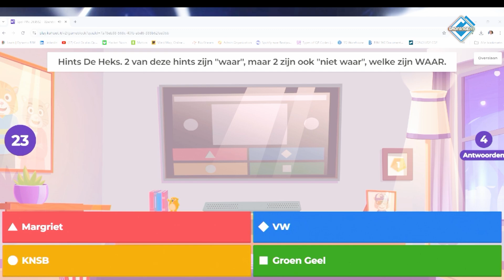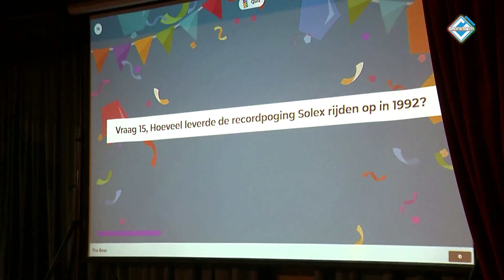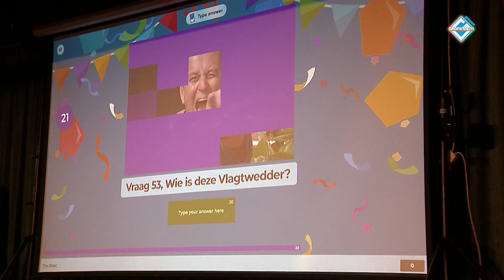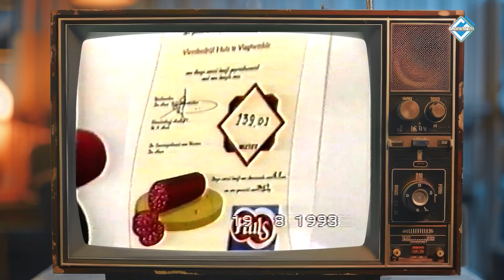Compilatie Week der Besten 2024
30 jaar Week der Besten was dit jaar het thema. Denk hierbij aan alle thema’s van de afgelopen jaren, maar ook de meerdere indrukwekkende recordpogingen die Vlagtwedde heeft gekend. Als goed doel is dit jaar gekozen voor het veteranen inloophuis Northbase in Winschoten.

Beelden: Groningen1/GenAmedia